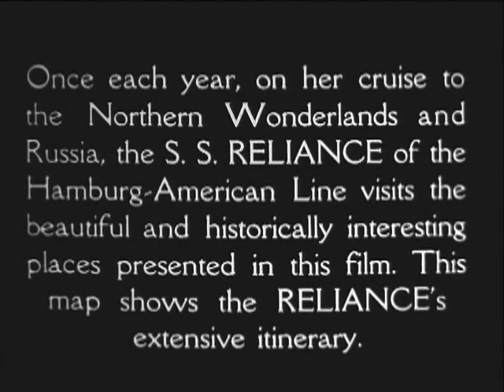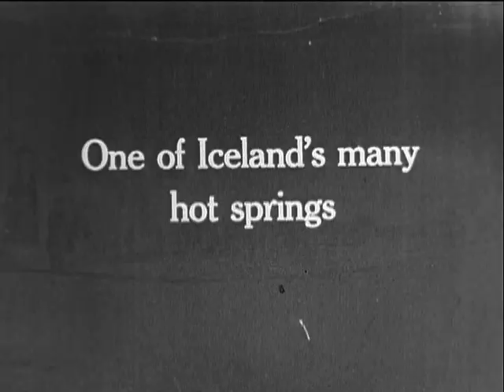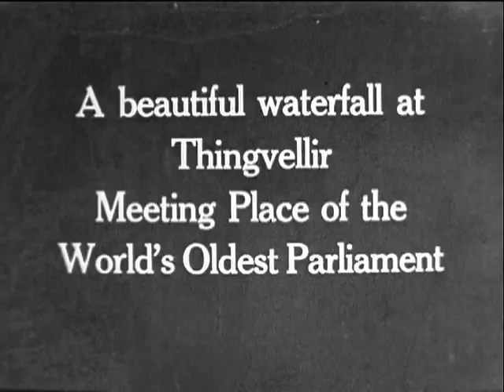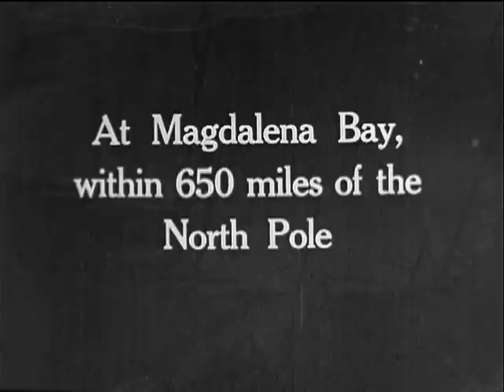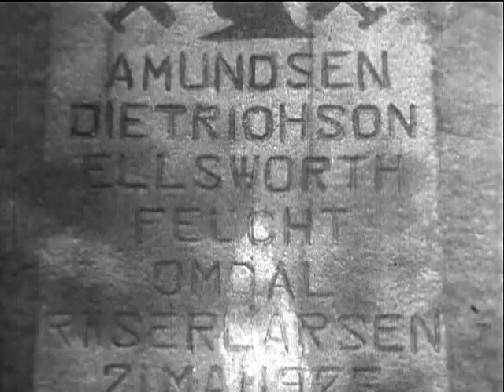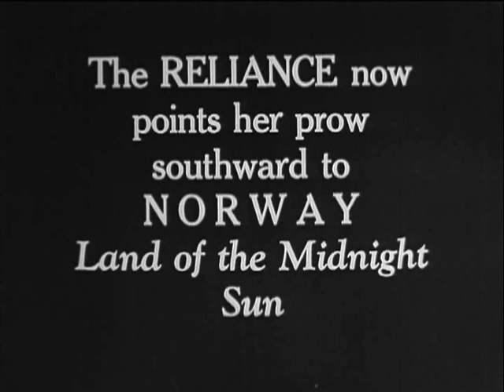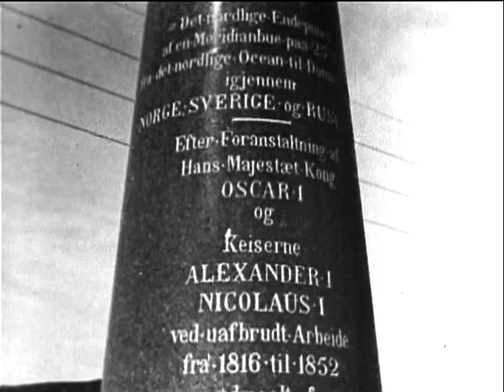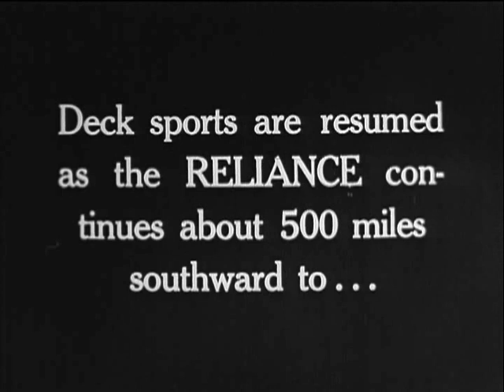Northern Wonderlands: Ísland heimsótt árið 1935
Sumarið 1935 fór skipið SS. Reliance í ferð um norðurslóðir með ferðamenn. Hamburg-American Line gerði skipið út. Í þessu broti sjáum við skipið á leið frá höfninni í New York, til Íslands, Jan Mayen og loks alla leið til Svalbarða.